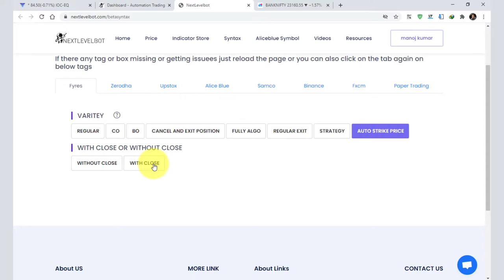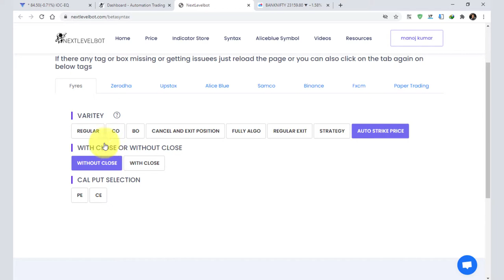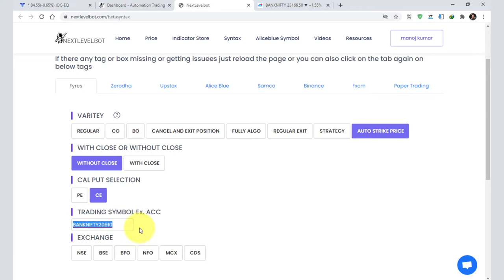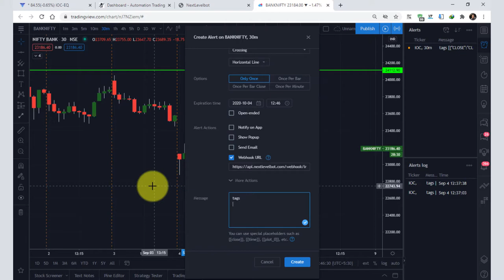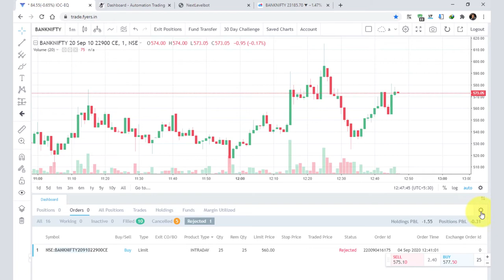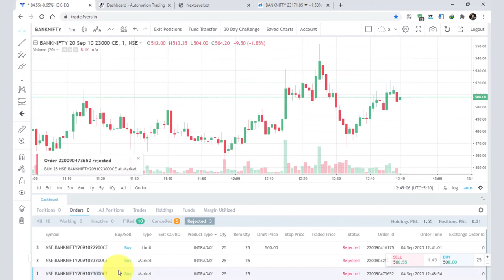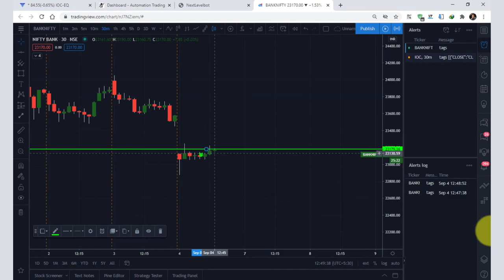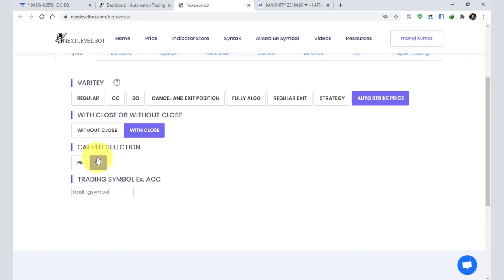Algo Trading | Auto-Strike Price Option Trading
If You Want to Algo or Automation Trading in Zerodha kite, Upstox, Fyers, Alice blue, Samco, Binance, FXCM